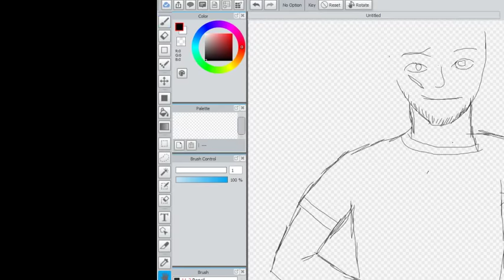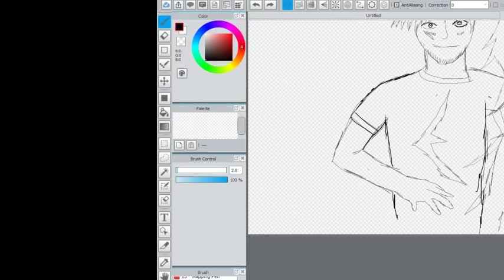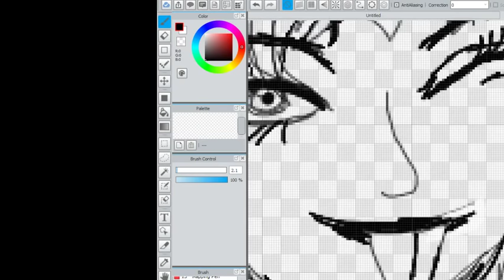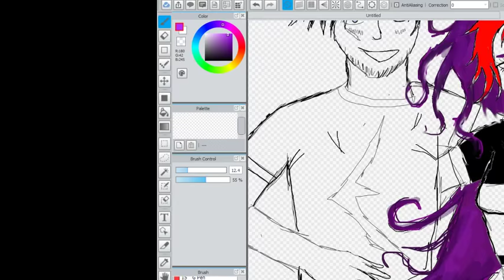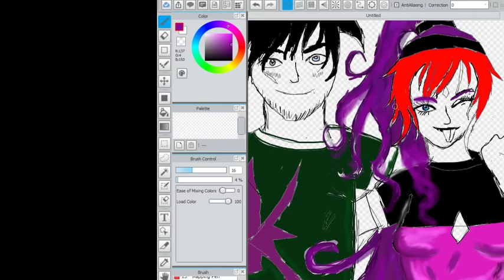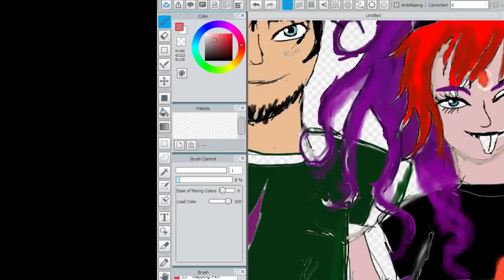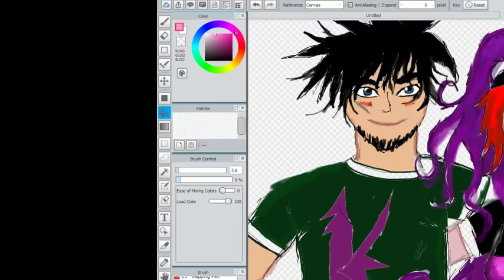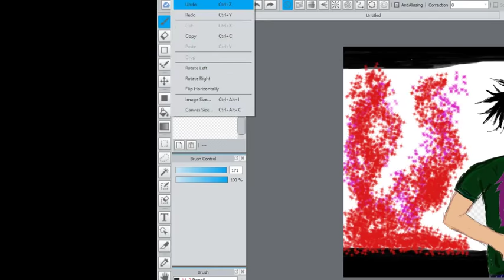Drawing Older Fire and Danel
My Characters Fire Crystal and Danel Storm from my story Creation of Fire Read it on Deviantart  and Inkitt.

Art& Writer on Deviantart since 2008 Gamer/Singer on YouTube. Animation/film student, Starving Artist, book worm, movie buff, skater, goes nuts over pencils.